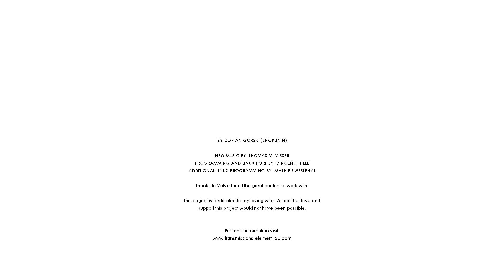Transmissions: Element 120 Walkthrough - [Indie Runner]